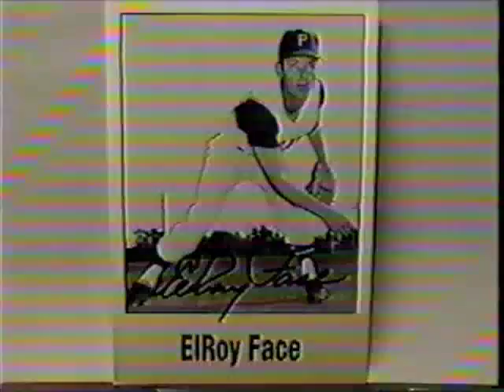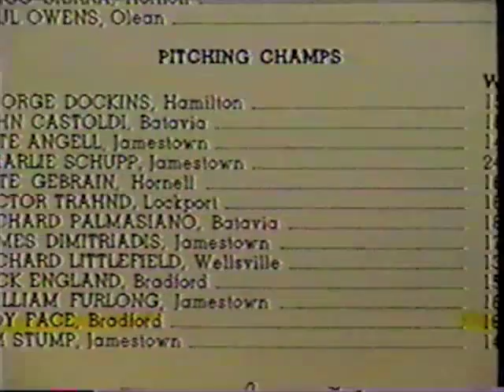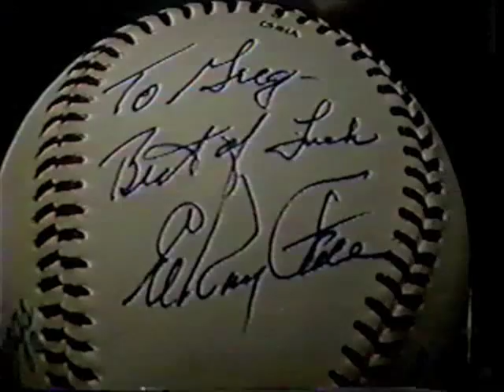ElRoy Face Remembers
Elroy Face, the dominant Pittsburgh Pirates reliefer (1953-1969), discusses his early years in the P.O.N.Y League. Roy"s banner year was 1959 when he went 18-1, the all-time record for a season with at least 15 decisions. In addition, this segment shows the 30th reunion of the 1960 Pirates with Roy, Hal Smith and Dick Groat singing.